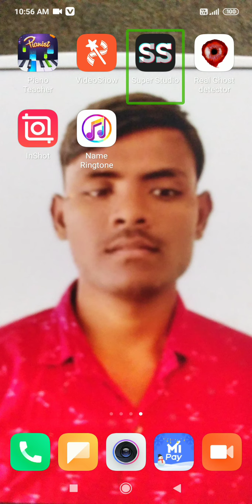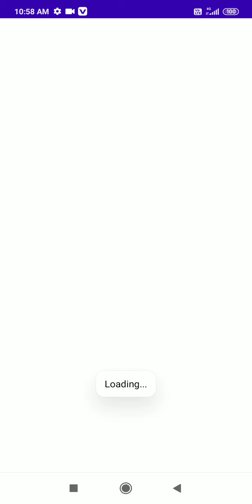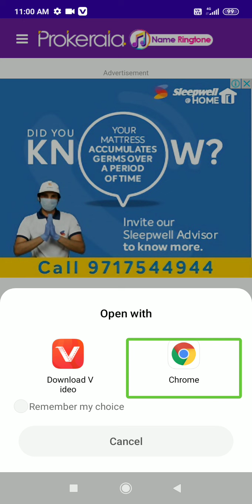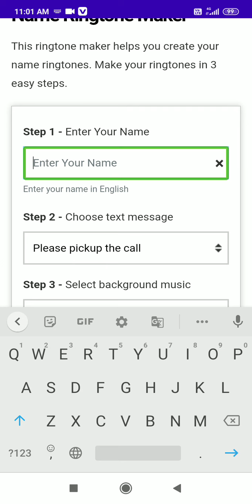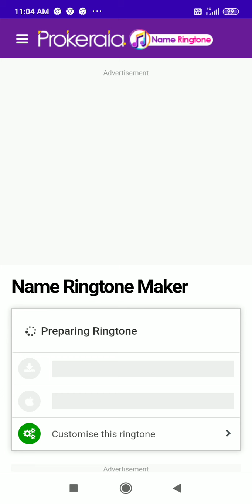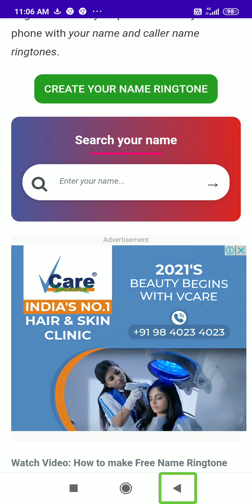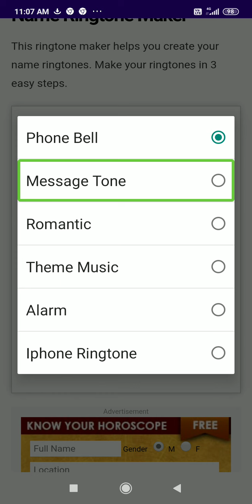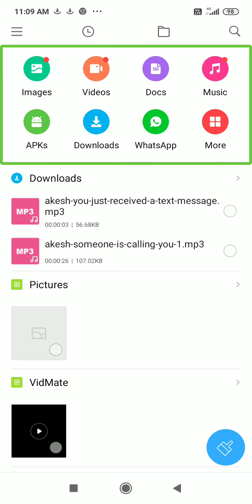how to make ringtone with your name for visually impaired persons with Telugu explanation